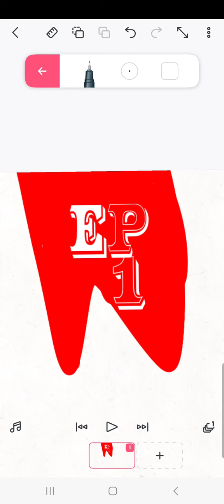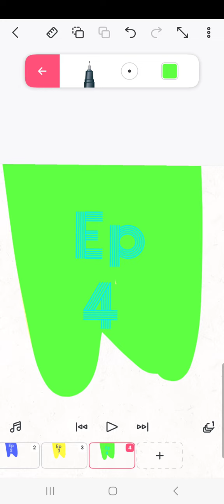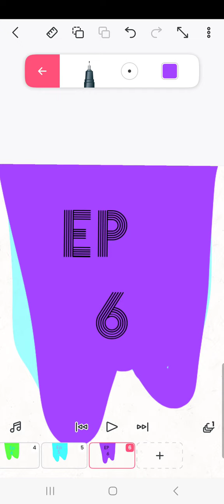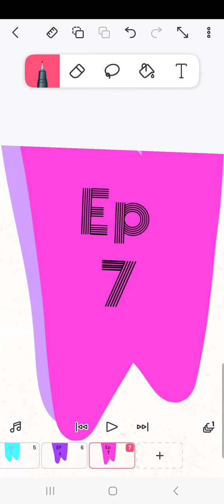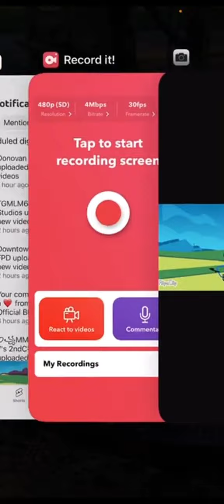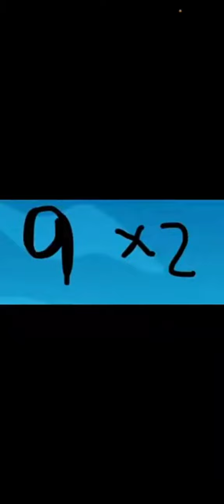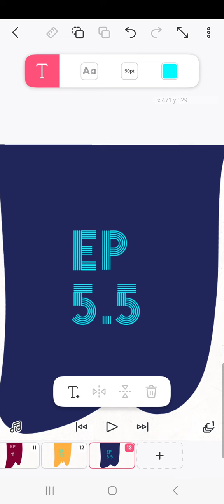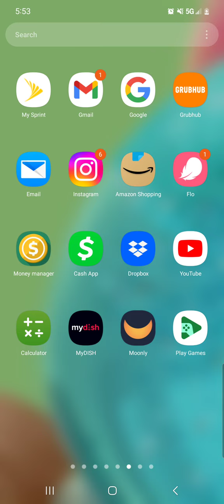Pt1 of the lore tnos.